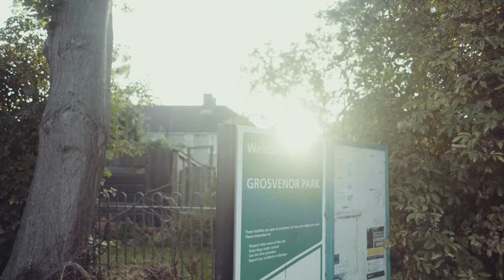Ricowest - Problem Solver (Music Video)